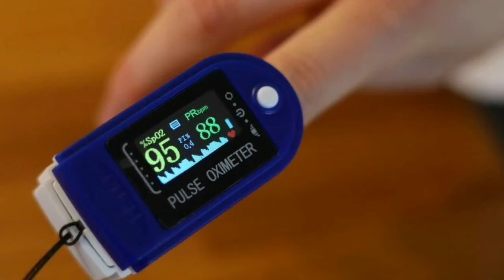Essential Products To Have At Home During Covid-19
hello everyone,

Hope all are doing good and staying indoors. We should take all the necessary actions to avoid the spread of this virus.